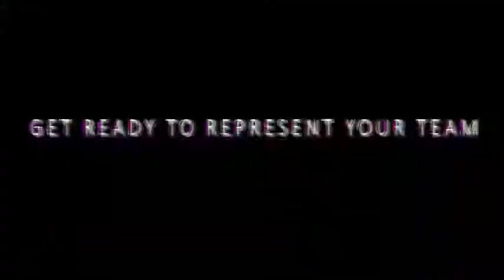RUGGEDMANS RUGGED PREMIER LEAGUE 2018 FIFA COMPETITION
Ruggedman presents the 2nd edition of the  hottest fifa PlayStation competition in Nigeria tagged "RUGGED PREMIER LEAGUE 2018".
Last year it happened in Lagos alone, this year it is going to happen in more cities around Nigeria.